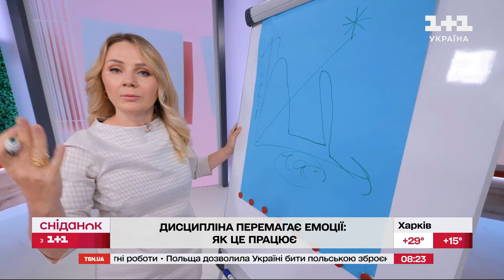Як і чому дисципліна перемагає емоції? Нейродослідниця Наталія Кадя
Кожен з нас хоч раз у житті шкодував, що дав волю емоціям! Відверто, це наша не найсильніша сторона. Особливо у складних справах. Проте нейродослідники запевняють: будь-які емоції перемагає дисципліна. Як це можливо? - розпитаємо у в нейродослідниці Наталії Каді.